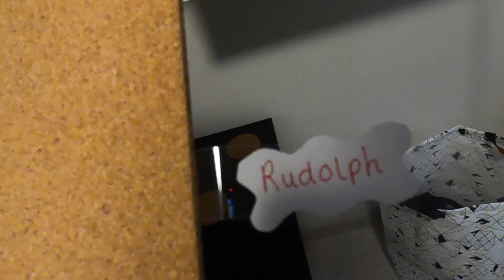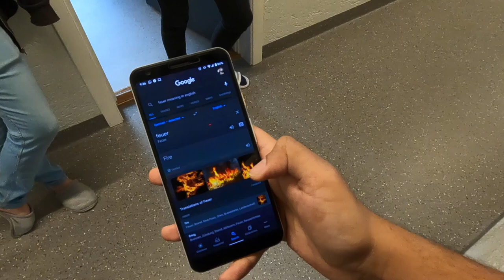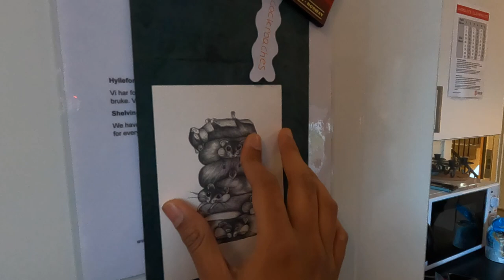First Birthday in Norway - Part 1: Treasure Hunt | Student Life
Celebrated my first birthday in Oslo with some amazing friends. This is the first part where we played some treasure hunt.

This channel and I do not claim any right over the song used in this video.